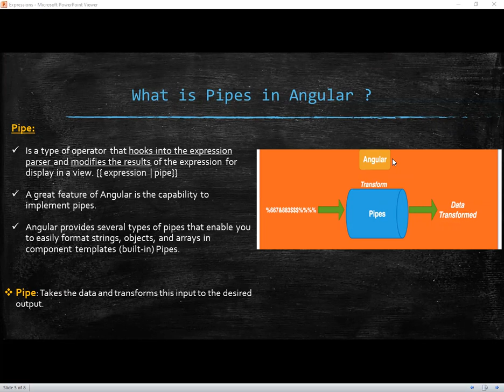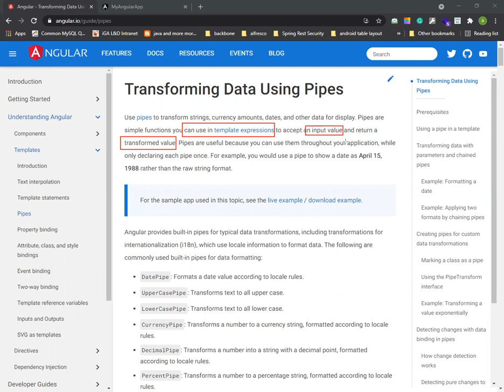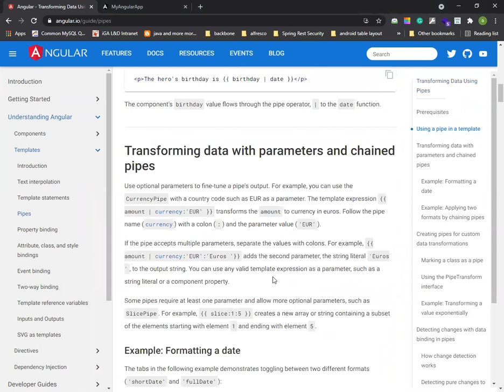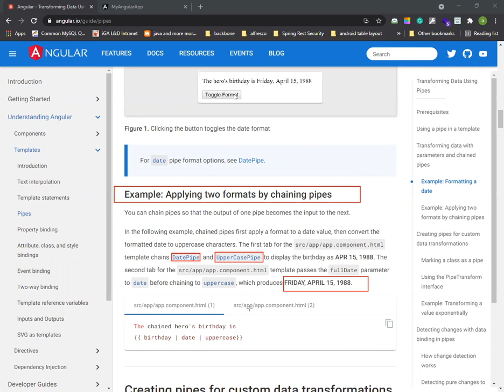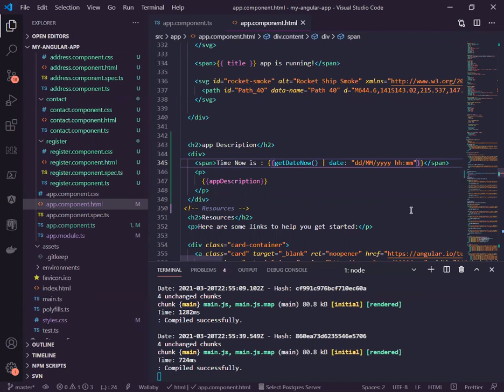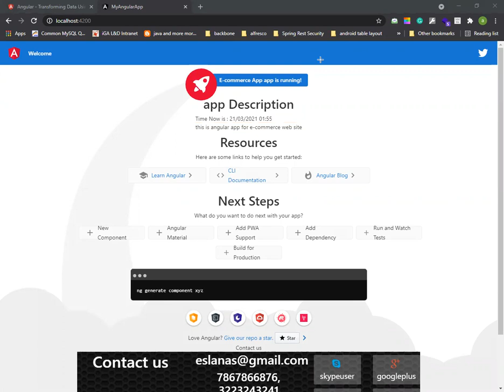23- Angular 2 - What is angular pipe & What is the built-in pipe?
Angular is a platform and framework for building single-page client applications using HTML and TypeScript. Angular is written in TypeScript. It implements core and optional functionality as a set of TypeScript libraries that you import into your applications.